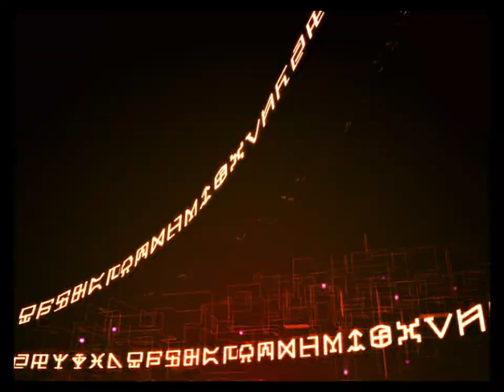Digimon World - Data Squad Intro - for the Playstation 2